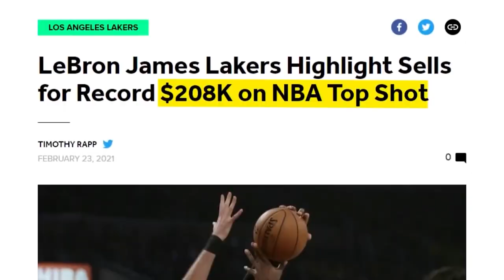Million dollarlik rasmlar | NFT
Internetda shovqin ko’targan - NFT o’zi nima?

Zamondan ortda qolib ketibman, deb shoshilma. Sen uchun mutaxassis - Sardor Axmedov bilan exclusive interview tayyorladik va savollaringga javob topdik.
Video oxirida NFT nimaligi, unda qanday qilib pul ko’tarsa bo’lishi va bizni kutayotgan Meta olam haqida bilib olasan!

Video mazmuni: 👀
00:00 Tizer
00:38 Salom, Youtube!
01:02 Qanday qilib Amerikaga va IT sohasiga tushib qoldingiz?
03:58 NFT qanday paydo bo'ldi?
04:20 Web 0.1,2,3
08:37 Blockchain Texnologiyasi
09:44 NFT nima?
12:07 Qilingan loyihalar
14:37 NFT'ning qiziqarli tomoni
22:38 Loyiha necha pulga ketdi?
27:11 Qachon O'zbekistonga yetib keladi?
29:09 NFTda qanday pul topsam bo'ladi?
32:45 Pulsiz, boshlasam bo'ladimi?!
38:47 Meta olami
46:58 NFT'ning salbiy tomonlari
53:32 Bir gap bor
54:23 Keyingi mavzu!